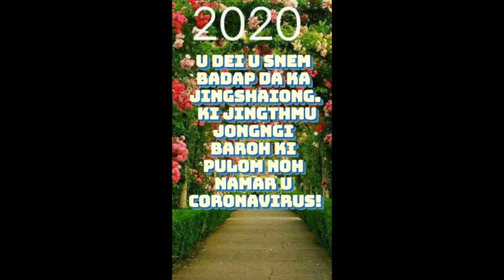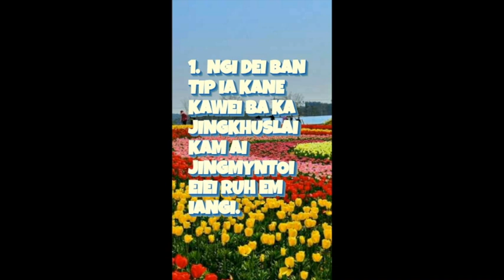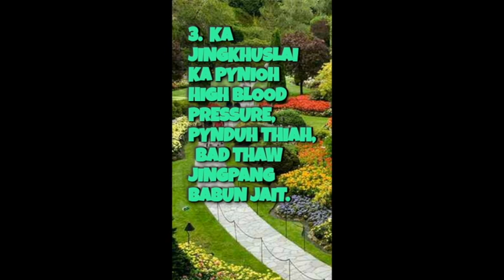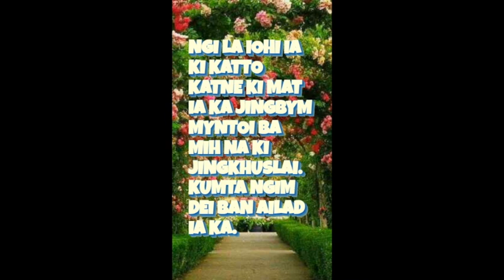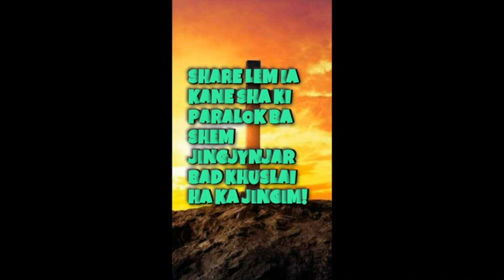Ngin Leh Kumno Ban Lait Na Ki Jingpyrkhat Khuslai?